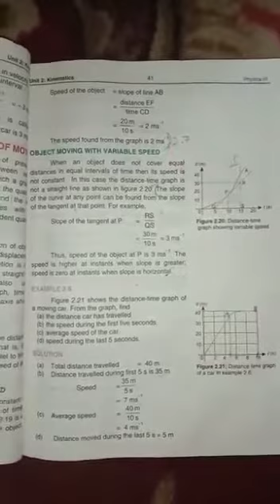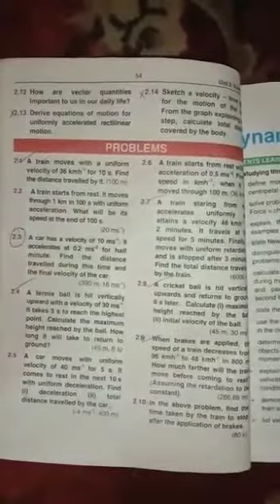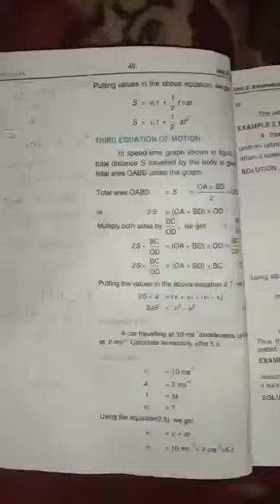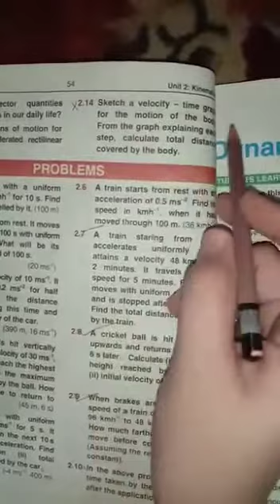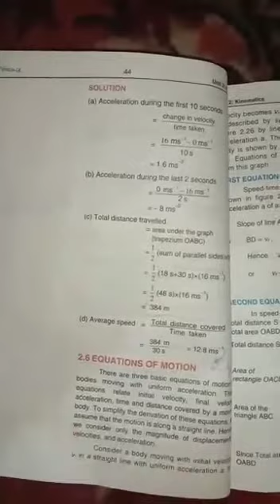CLASS VIII PART 3 PHYSICS Chapter no. : 02 Page no. : 49-54 Total videos : 8